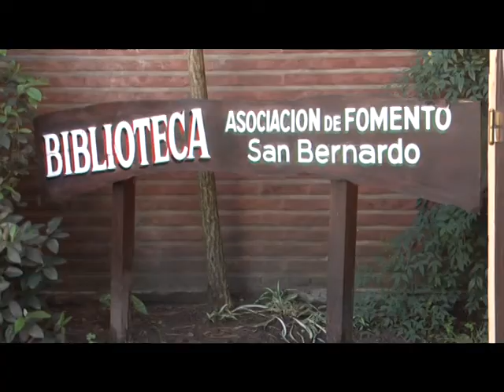ANIVERSARIO DE MARIO BENEDITTI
REALIZARAN RECITAL POETICO CON SANTIAGO ORSINI AL CUMPLIRSE UN NUEVO ANIVERSARIO DE SU FALLECIMIENTO
ENTREVISTA: MARISA MENENDEZ